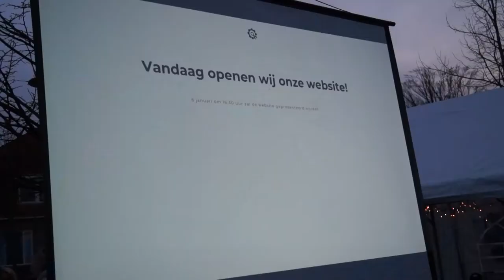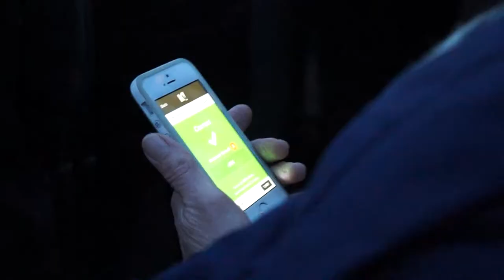Opening website Dorpsplein Diepenveen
Tijdens de nieuwjaar bijeenkomst 2018 op het dorpsplein Diepenveen werd ook de nieuwe website gelanceerd en een nieuwe naam voor het gemeenschap huis bekent gemaakt.